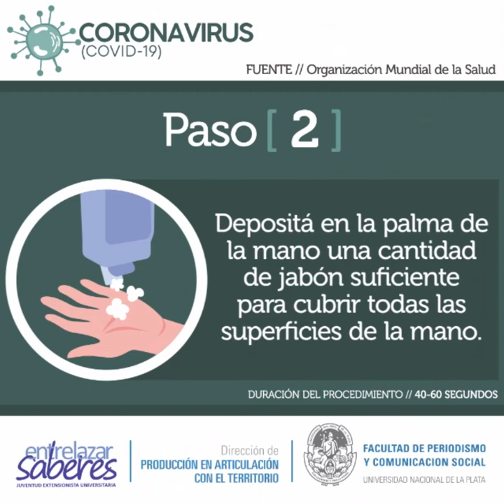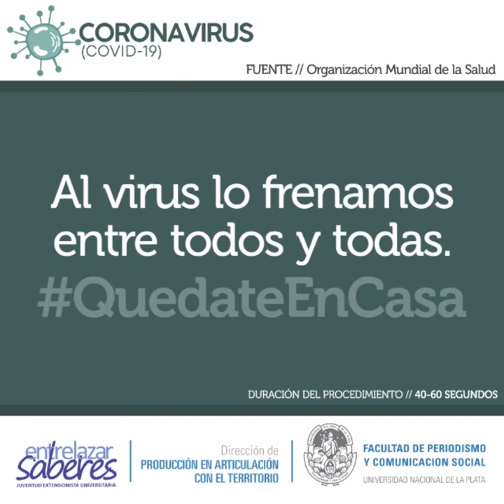Medidas esenciales: Correcto lavado de manos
Los productos comunicacionales presentados forman parte de la campaña “La fuerza del cuidado y la solidaridad.  Sumate a sumar. Estrategias de comunicación en el marco del COVID-19”. La misma fue realizada por el Ministerio de Salud de la Nación a través de una convocatoria mediante la cual se invitó a todas las carreras de comunicación del país -a través del Consejo de Decanos de Ciencias Sociales y la Red de Carreras de Comunicación de la Argentina (REDCOM)- a contribuir con el aporte de piezas comunicacionales que ayuden a fortalecer los cuidados personales y la prevención de la salud en el contexto de avance de la pandemia de COVID-19.